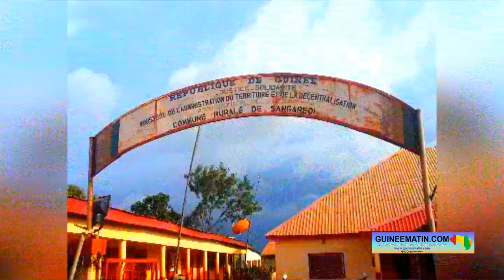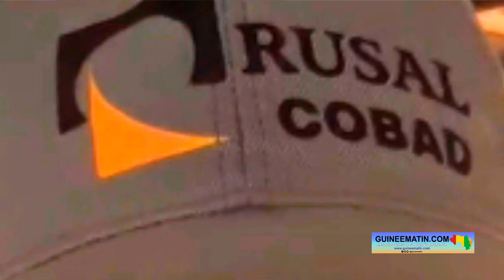Sangarédi (Boké) : des citoyens mécontents de la COBAD qui ne respecte pas le contenu local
La préfecture de Boké, déclarée zone économique spéciale à cause de l’exploitation minière, connaît d’énormes difficultés. Les citoyens se plaignent de nombreux manquements, notamment le non-respect du contenu local. C’est le cas de ceux du district de Ayekoye, relevant de la sous-préfecture de Sangarédi, où est implantée la Compagnie des bauxites et d’alumine de Diandian (COBAD). Ils accusent les responsables de la COBAD de ne pas respecter leurs engagements pour le développement de la localité, rapporte le correspondant de Guineematin.com basé dans la préfecture.